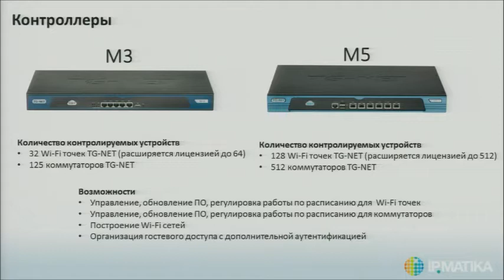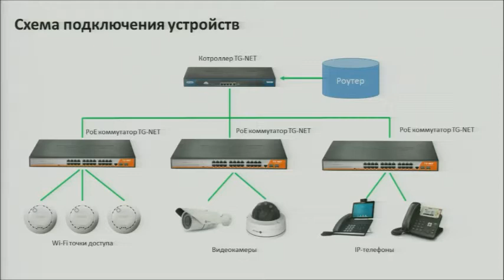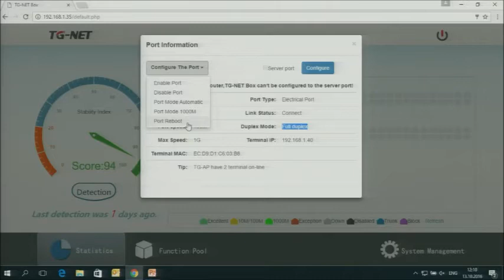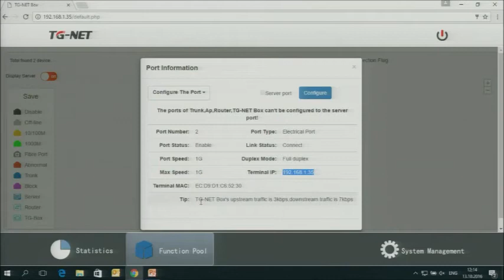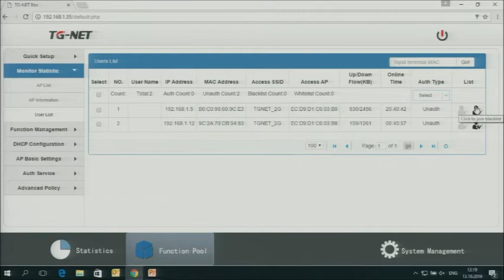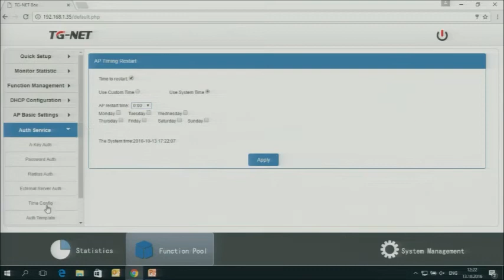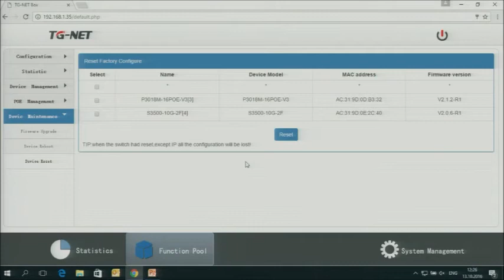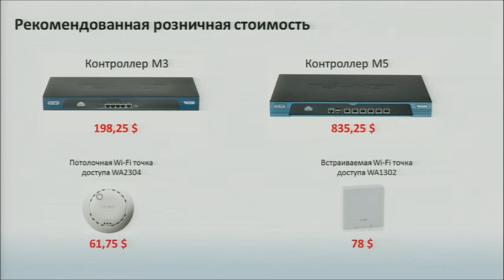2016 - Вебинар "Контроллеры и Wi-Fi оборудование от компании TG-NET"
Сегодня Андрей Сколота, менеджер по развитию бизнеса ООО "АйПиМатика" провел вебинар "Контроллеры и Wi-Fi оборудование от компании TG-NET" и рассказал об этих новинках все самое интересное.